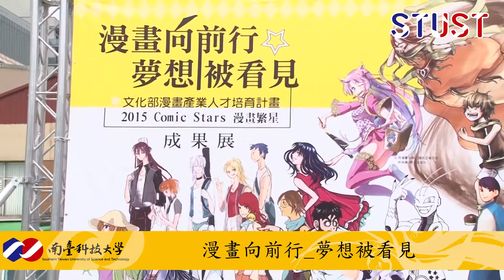「漫畫向前行，夢想被看見」 2015文化部漫畫產業人才培育計畫 成果展暨大師講座 南北兩地漫畫創作新人作品同步開展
由文化部主辦、南臺科技大學承辦的「2015 Comic Stars 漫畫繁星」漫畫產業人才培育計畫，將於9/3(週四)在臺南文創園區舉辦成果發表開幕式，學員們嘔心瀝血的精彩作品則分別於臺南文創園區(9/3-9/7)、大同大學志生紀念館(9/3-9/6)展出，歡迎喜愛漫畫的好朋友們前往欣賞這群優秀學員的創意作品。